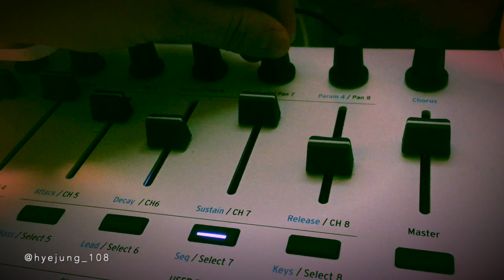Bring Home the Glory (ft.Sara Skinner) - League of Legends 2019 MSI (COVER) | HJMSIQ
Bring Home the Glory (feat.Sara Skinner) - League of Legends 2019 MSI   (COVER)

'Bring Home the Glory (ft. Sara Skinner) [OFFICIAL AUDIO] | MSI 2019 - League of Legends'